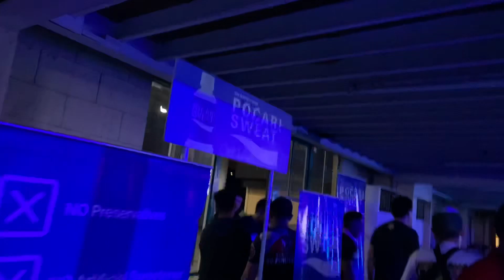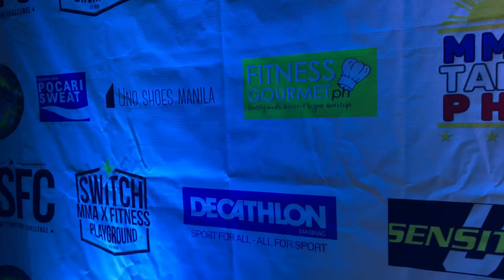Kastigo at ESFC 4